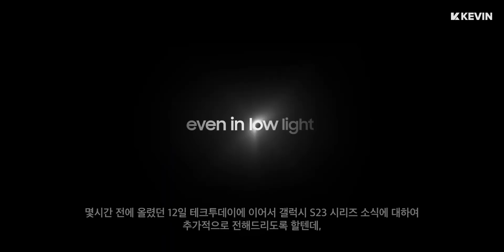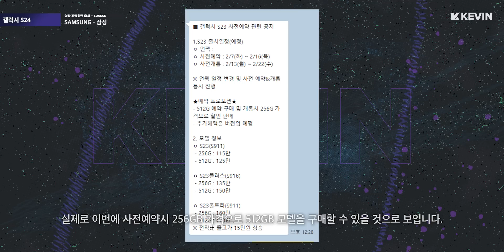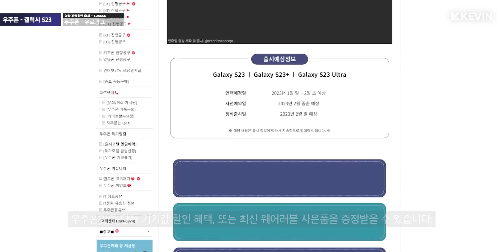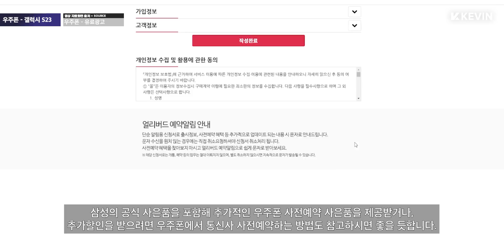라벤더 너무 이쁜데.. 갤럭시 S23 공식 랜더링, 디자인 및 국내 사전예약 관련 추가 소식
※ 영상 후반부에 "우주폰" 간접 광고 (PPL)가 포함되어있습니다. 일정의 원고료 및 정보를 제공받아 제작되었습니다.

 1월 12일 테크투데이, 두번째 영상 시작합니다.

몇시간 전에 올렸던 12일 테크투데이에 이어서 갤럭시 S23 시리즈 소식에 대하여 추가적으로 전해드리도록 할텐데, 이전에 언급됐던 국내 사전예약 관련 내용부터 추가적으로 전해드리도록 하겠습니다.

카메라: Canon EOS R7
녹음: Blue Yeti USB / Sony ICD-TX660
휴대폰: 갤럭시 Z폴드4 / 아이폰14 프로